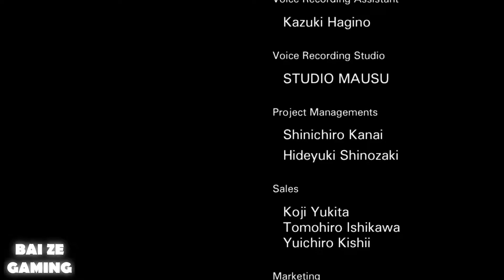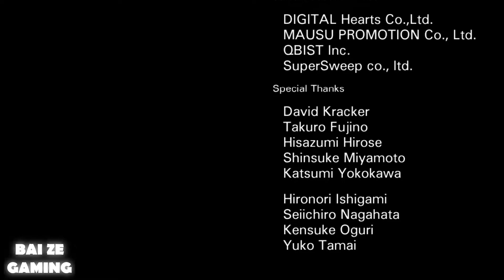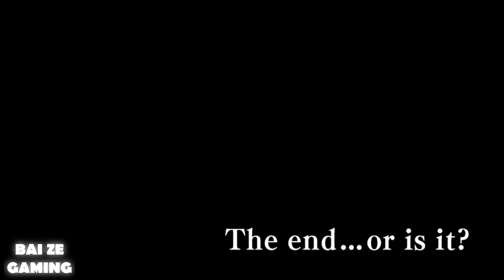Nonary Games 999 Walkthrough 22 - Basically Red Wedding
Nonary Games is out on Steam, which includes the games 999 and Virtue's Last Reward! I missed out on these classics when they first came out. If you enjoy playing through visual novels, you'll enjoy these games!

These kinds of games also feature "escape" puzzles - where you must solve a puzzle using objects within a room or two to escape the room. Really a lot of fun.